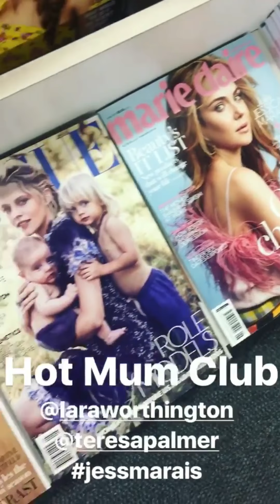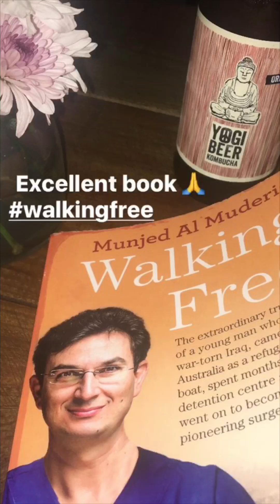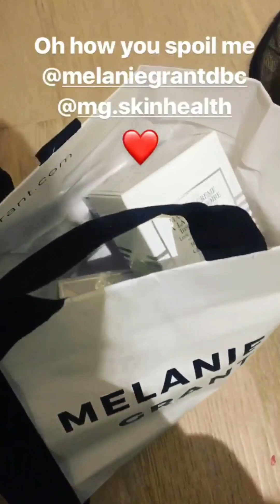Phoebe Tonkin Instagram Story videos | May 2017